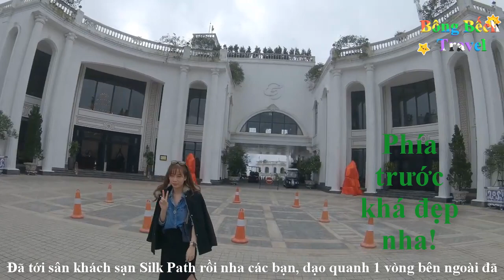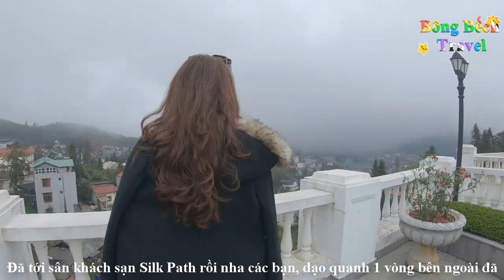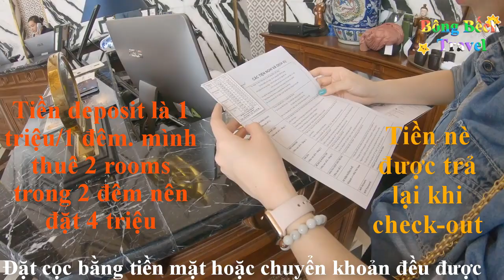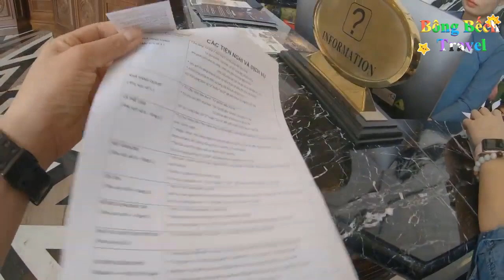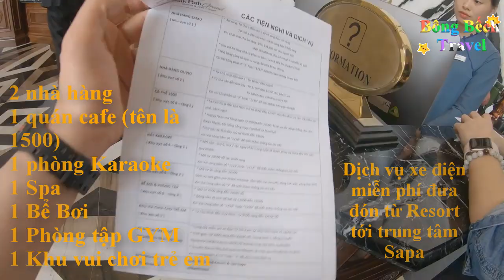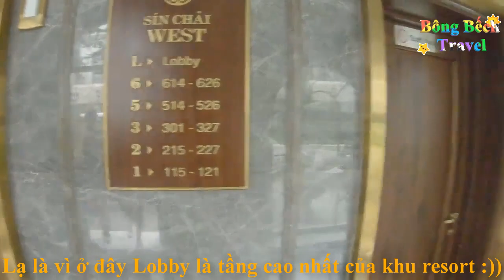Resort 5 sao đẹp nhất Sapa có gì? - Silk Path #1 | Bông Bếch Travel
Cùng Bông Bếch Travel khám phá xem resort 5 sao đẹp nhất Sapa có gì nhé các bạn!!!